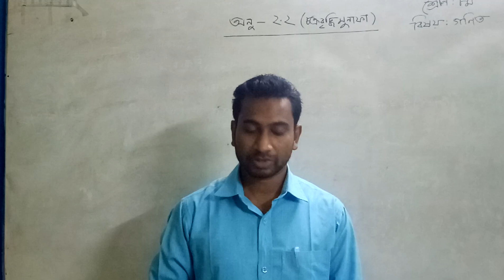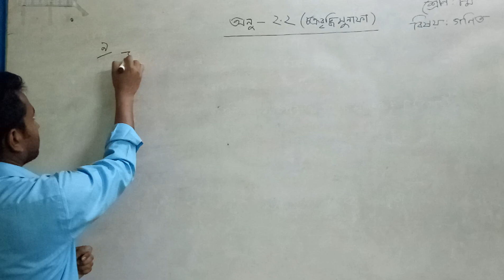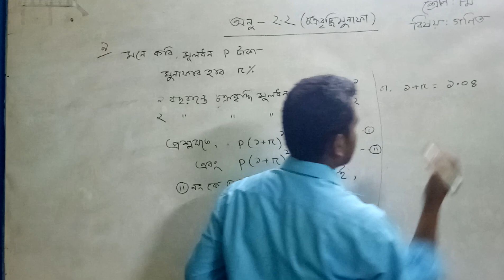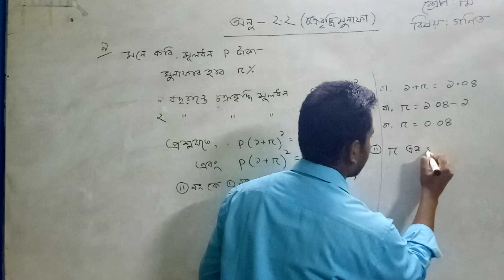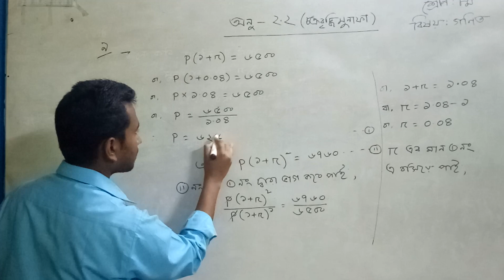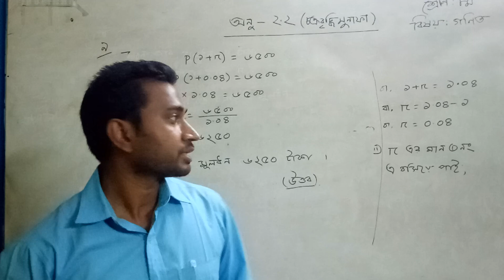জেএসসি (JSC) অষ্টম শ্রেণি; গণিত; অধ্যায়-২(চক্রবৃদ্ধি মুনাফা); পার্ট -২